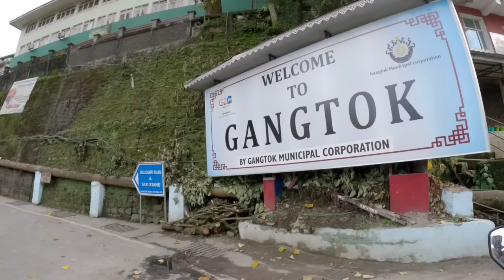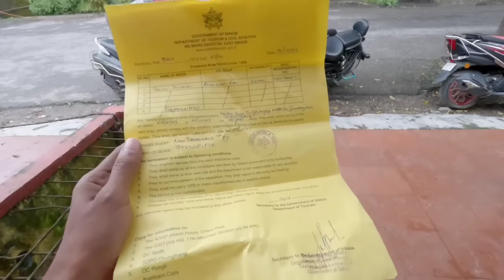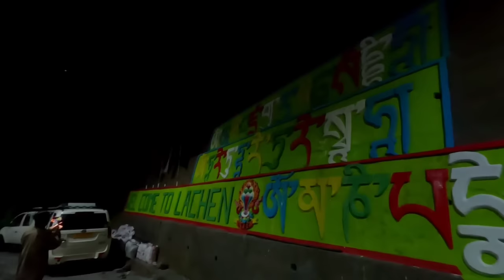HOW I SURVIVED DURING DISASTER IN NORTH SIKKIM | ARMY🇮🇳 RESCUED US AFTER 9 DAYS (LACHEN) Documentory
MY FRIEND'S CHANNEL (amardeep ray)

How I Started My Journey For Lachen(Gurudongarlake)?

On 3rd Oct at 11:30, I have started my journey from Gangtok to North Sikkim. In the long time I have been traveling to different places, this is the first time I have traveled by bike from kolkata to Darjeeling and Darjeeling to Sikkim(gangtok)
The day we left for North Sikkim the sky was crystal clear. On the way to Chungtham Dam, the weather was not too bad. This Chungtham is a place from where the road to Lachen and Lachung splits. Gurudommar Lake towards Lachen and Yumtham and Zero Point will be found towards Lachung. Therefore, the importance of this bridge in Chungtham is very high from all sides.
Due to the collapse of this Chungtham Dam and Bridge North Sikkim faced such a big disaster. Along with this, a total of 17 bridges from Chungtham to Gangtok were destroyed and about 12 kilometers of roads were completely wiped out. Around 3400 tourists were stranded in lachen and Lachung. After coming to the army camp every day and waiting for hours. They were the only ones who saved us and the hospitality of locals was fabulous. By listening carefully to everyone, trusting everyone and repeatedly appealing to everyone to maintain morale, I rediscovered the Lachen as well as the locals who truly loved us as a family member
Today's video is about How I reached North Sikkim lachen, What happened that night when distater came(3rd oct), how locals treated us, and the best part about our indian army❤️rescued us after being stuck in this disaster for 9 days.